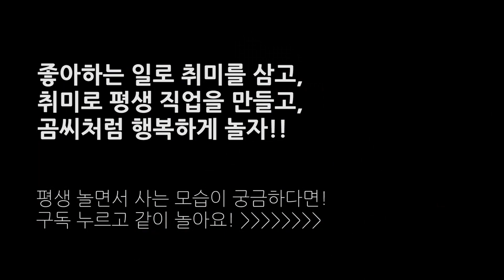넷플릭스 뭐 볼까? 남다른 취향으로 콘텐츠 추천! (웨스트코스트커스텀, 카마스터, 캐칭헬, 배틀피쉬) │취미탐험 #405│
저도 넷플릭스 정말 좋아합니다! 엄청나게 다양한 볼거리가 있다는 것도 좋은데 남다른 취향도 충족 시켜주네요! 영화만 보는 분들은 넷플릭스 가입 고민해보셔야 하겠지만 다양한 콘텐츠를 찾는다면 자신있게 추천합니다!! 4명이 나눠내면 완전 저렴!!